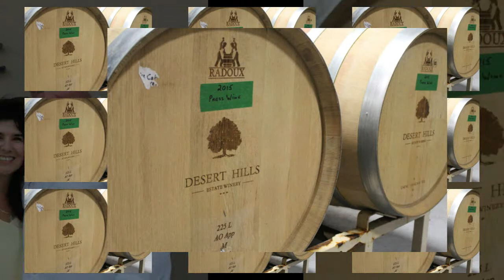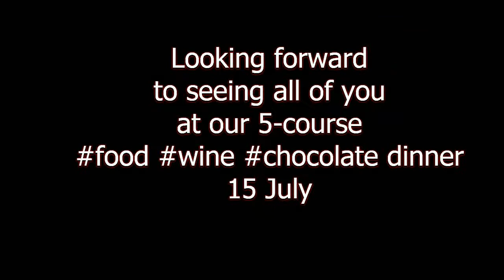2017 Desert Hills Release Party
slideshow of the annual release party from Desert Hills Winery outside of Oliver, BC *(Okanagan). Many thanks to @Buena Vista Social Club for the music!